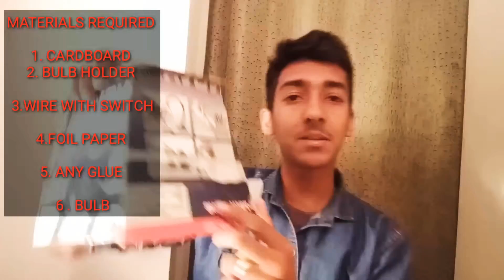Bas ₹40 mei banaya lighting setup || { tiktok and YouTube }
Hey guyz sup!

Here i will be providing you the best product of Amazon which you need in your daily life

Comment me below if you really enjoyed my video .